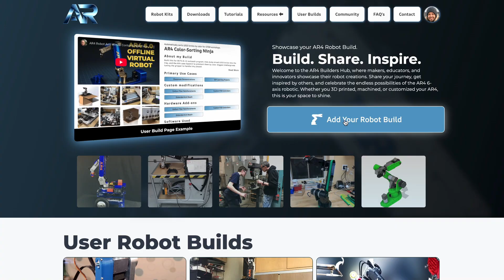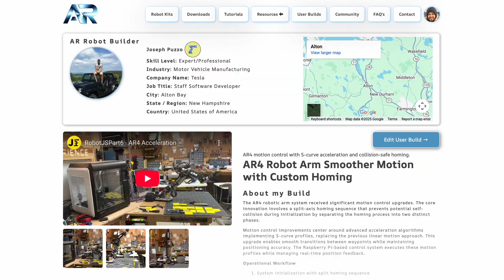DIY 6-Axis AR4 Robot Arm User Build Spotlight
Hey everyone! I'm blown away by the incredible AR4 robot projects you've all been building and sharing.

It's one of the coolest parts of this project, getting to see your videos and pictures and how you're using this 6-axis robot arm in your own workshops, classrooms, and labs.

In this video, I want to highlight some of the recent builds that have caught my eye and share the amazing work our community is doing. I also walk you through exactly where you can post your own project to share it with everyone!

Whether you're into DIY robotics as a hobby or you're using this robot arm for education and STEM learning, I'd love to see what you're creating. Your feedback and projects are what fuel this entire community.